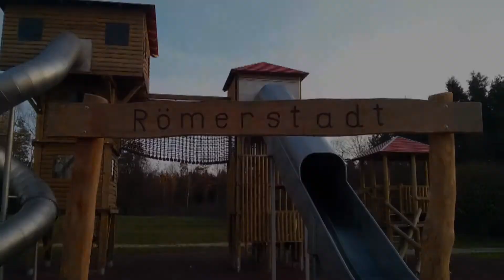Erlebnisspielplatz Altmühlsee für Kinder jeden Alters und für Erwachsene mit Kneipp-Tretanlage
hat 360-Grad-Rundum-Videos, Insider-Tipps und Panoramabilder, die du sonst garantiert nirgends findest.

Videobeschreibung: Viele Impressionen vom Erlebnisspielplatz Altmühlsee als musikunterlegte Diashow.

Mehr Infos Hier gibt es herrliche Panoramabilder und viele 360-Grad-Rundum-Videos, so dass du bereits aus der Ferne siehst, was dich vor Ort wirklich erwartet. So kannst du deinen Tagesausflug, deine Kurzreise oder deinen Urlaub sehr viel besser planen. Während andere noch nach den schönsten Spots suchen kannst du bereits entspannen und genießen :-)

Großem Brombachsee, Kleinem Brombachsee, Altmühlsee, Igelsbachsee und über das ganze Fränkische Seenland informiert bist. Die jeweils angegebene Internetseite liefert konkrete Infos dazu wie Adressen, Kontaktdaten, Internet-Adressen etc.

So, und Action ;-). Viel Spaß dabei!

Dein Matthias Schwehm

Autor
Matthias Schwehm
Thannhausen 124
91738 Pfofeld